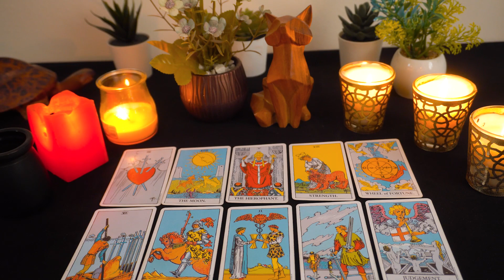CACNER💖 Things only seem as though they are falling apart when in fact they are actually